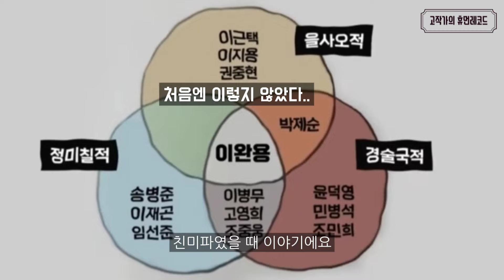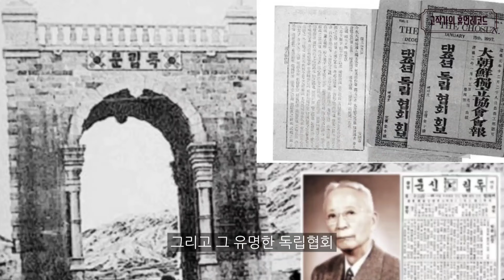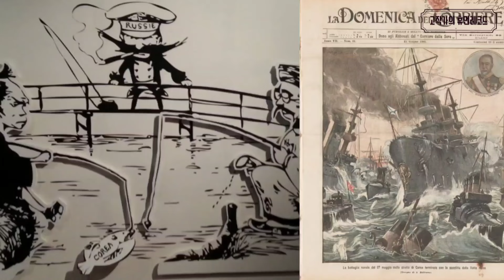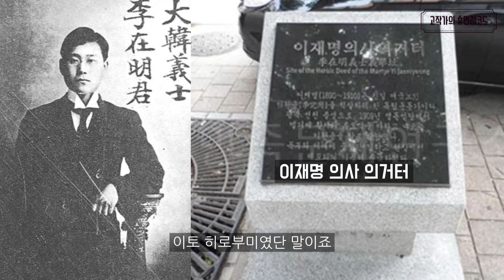이완용1부 이완용이 장수한 이유는 조선 최초 XX환자였기 때문🫢 우리가 그에 대해 몰랐던 3가지 사실‼️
12년 만의 신작 '경성 브라운'이 출간되었습니다.📗

백 년 전 그 날의 기분과 함성을... 마치 그 시대에 살았던 것처럼... 함께 느끼며 울고 웃기를 소망해 봅니다. 감사합니다☺️

이완용에 대해 우리가 몰랐던 사실 3가지에 대해 이야기해보았습니다. 그가 장수한 이유가 조선 최초로 이것을 했기 때문이었다니...🤣
그 외에도 고종과의 관계, 찐충신을 넘어서 XX였던 시절까지 알차게 파헤쳐 보았습니다!